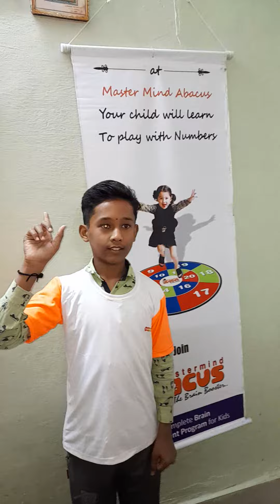ARYA MASTERMIND ABACUS CLASSES, dharmabad